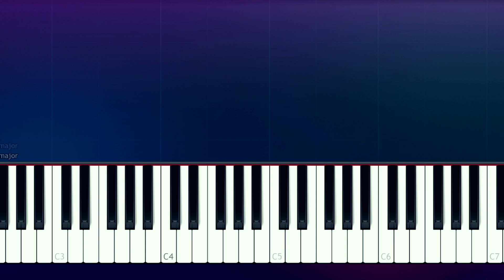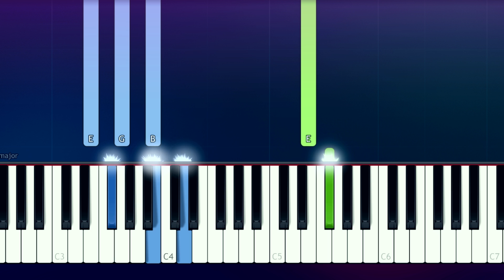Sanna Nielsen - Undo (eurovision Sweden) (Piano tutorial)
How To Play  "Undo" by Sanna Nielsen  Piano Tutorial  played by Will McMillan